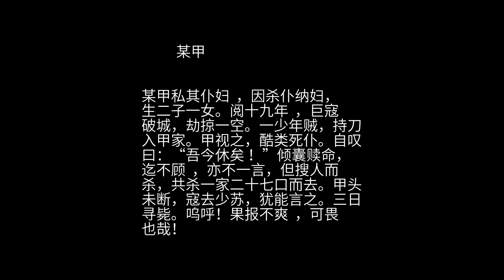聊斋 之 某甲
某甲私其仆妇  ，因杀仆纳妇，生二子一女。阅十九年  ，巨寇破城，劫掠一空。一少年贼，持刀入甲家。甲视之，酷类死仆。自叹曰：“吾今休矣 ！”倾囊赎命，迄不顾  ，亦不一言，但搜人而杀，共杀一家二十七口而去。甲头未断，寇去少苏，犹能言之。三日寻毙。呜呼！果报不爽  ，可畏也哉！